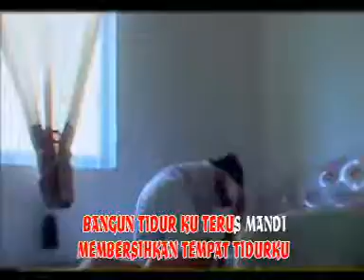LAGU ANAK BANGUN TIDUR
Lagu anak Indonesia bangun tidur